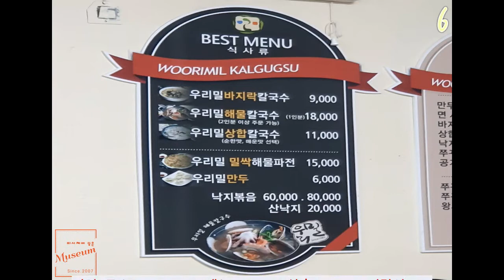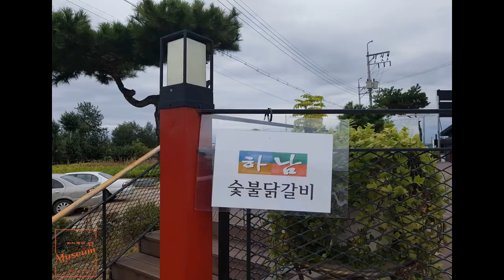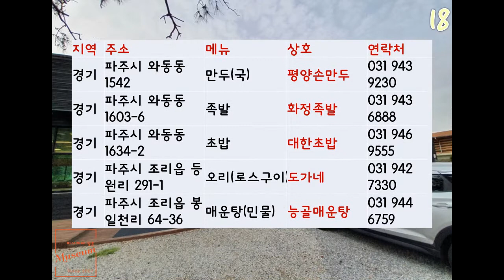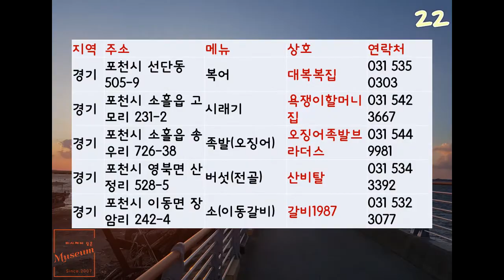경기 맛집 리스트 202104C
피사체에 담은 Museum, 피뮤
채널피뮤